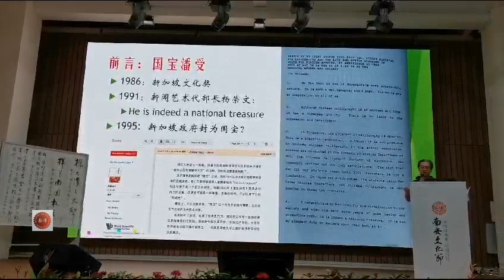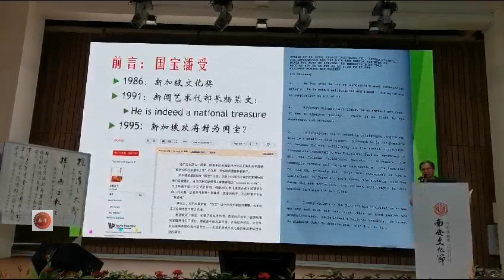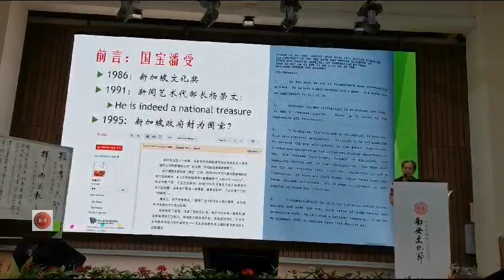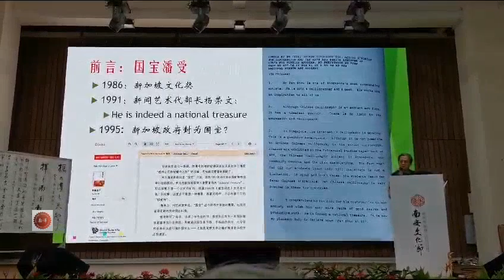新加坡艺术景观 王运开谈潘受国宝议题 Nanyang Calligraphy Centre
2023年10月1日，第一届南安文化节讲座“潘受古典诗词与书法”有关潘受国宝的议题。